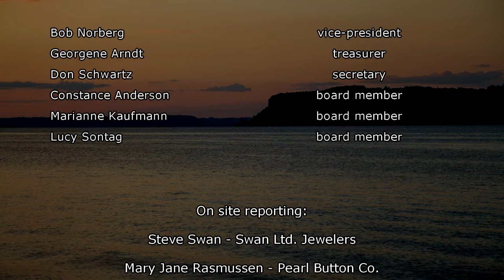Clamming on Lake Pepin 1910-1930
There was once a thriving clamming industry on Lake Pepin, a natural lake on the Mississippi River between Minnesota and Wisconsin. Freshwater mussels, some with pearls, were harvested, and their shells delivered to factories in Lake City, Minnesota and elsewhere. Buttons were cut from the shells and shipped to button manufactures for finishing. Pearls continue to be used for jewelry.

Narrated by Ben Threinen, Steve Swan, and Mary Jane Rasmussen. Created for the Lake City Historical Society by Ben Threinen Film.